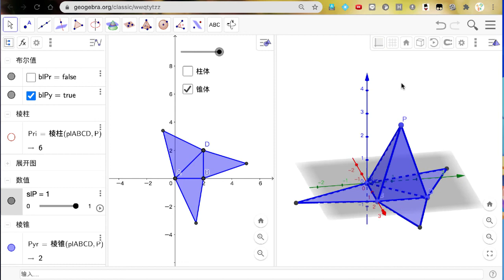S0S1 錐體與柱體展開0：介紹